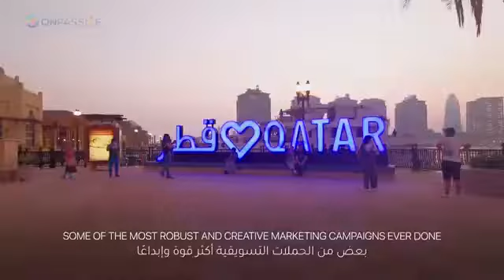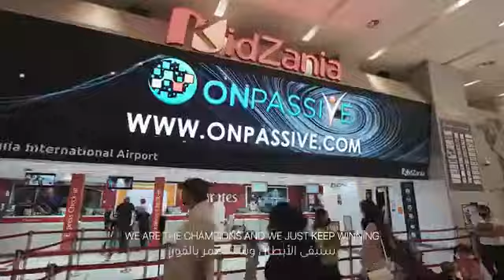Onpassive avec BeIN sports, partenaire du grand tournoi sportif mondial 2022